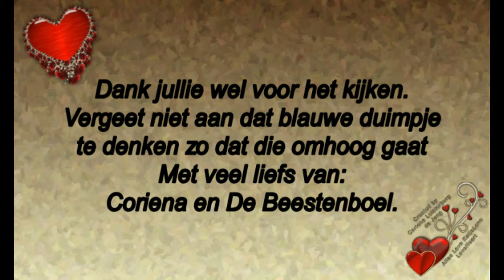31 mei blij met nieuwe pc Rebecca huis schoon en Astrid op bezoek En zaterdag 1 juni Jan van Dam #4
31 mei blij met nieuwe pc.Rebecca huis schoon en Astrid op bezoek.En zaterdag 1 juni Jan van Dam  #465

Megapixels: 16 megapixel
Optische zoom: 12x
Beeldsensorformaat: 1/2.33 inch
Beeldstabilisator:  Ja
Digitale zoom: 4x

Samsung Galaxy S5:
Resolutie 720x1280